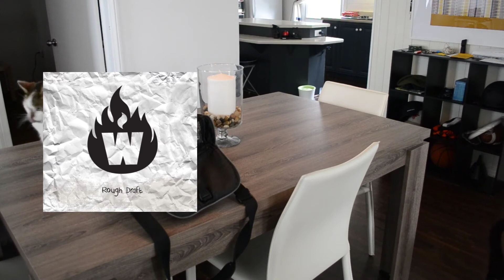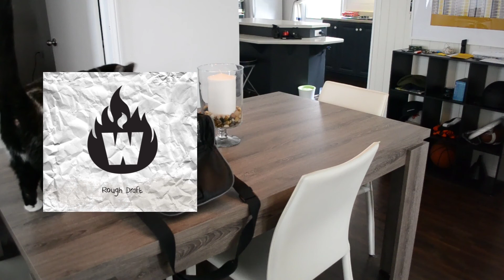Wildfire - Wildcat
Artist: Wildfire
Song: Wildcat
Album: Rough Draft